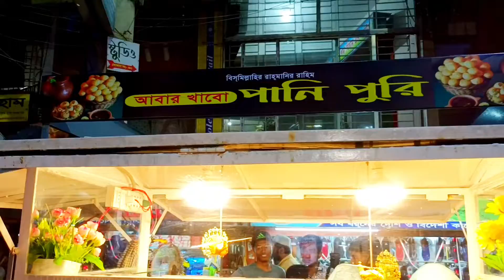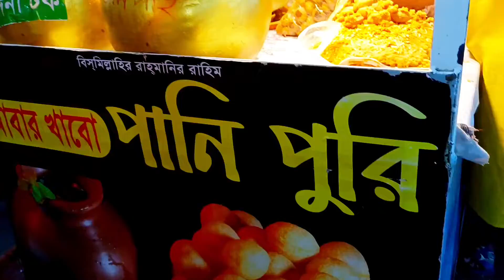পানি পুরি খেলাম মাত্র ২০ টাকায় সাত রকমের টক দিয়ে ভীষণ মজার ছিলো